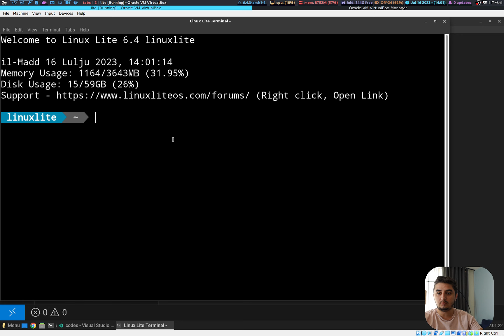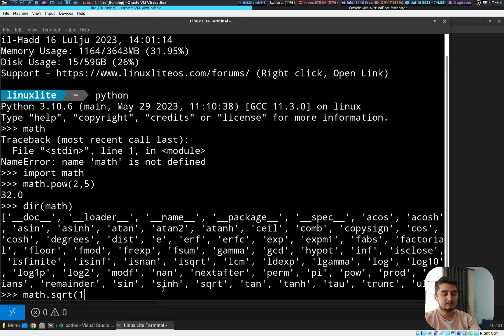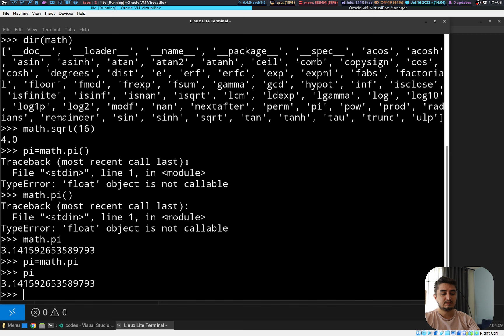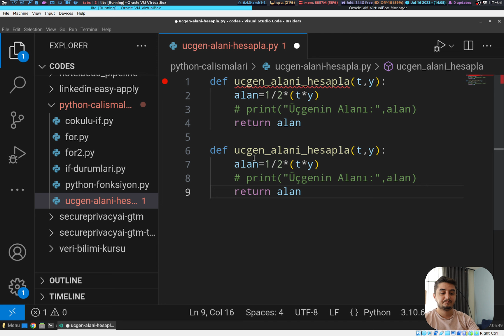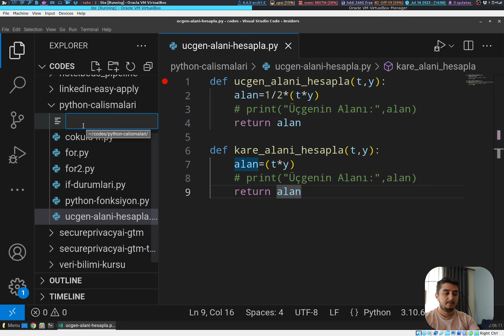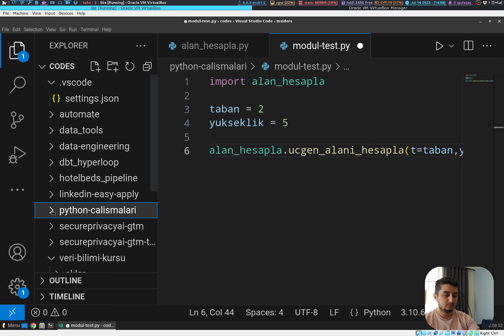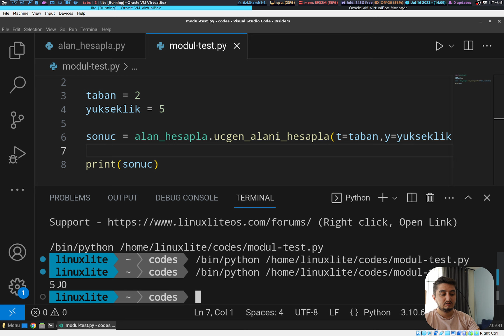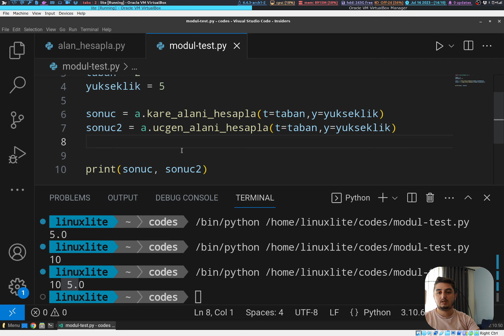Python Eğitim Serisi | 13_Python'da Modül Kullanımı